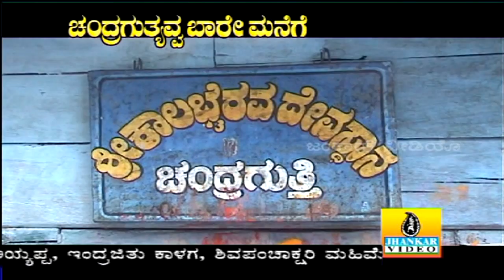Chandragutti Sundara Jyothi - Chandragutyavva Baare Manege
Title - Chandragutyavva Baare Manege
Song - Chandragutti Sundara Jyothi
Singer - K Yuvaraj, Vrunda
Lyrics - K Yuvaraj
Music Director - Samrat
Producer - Bharat Jain
Language - Kannada